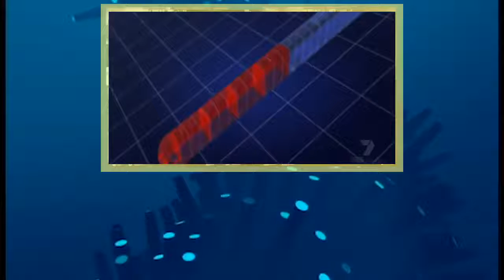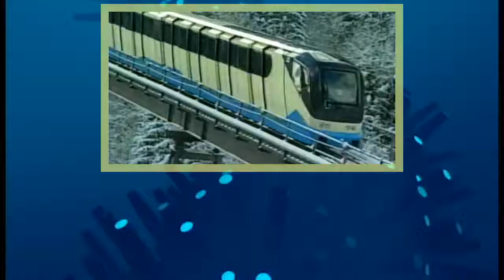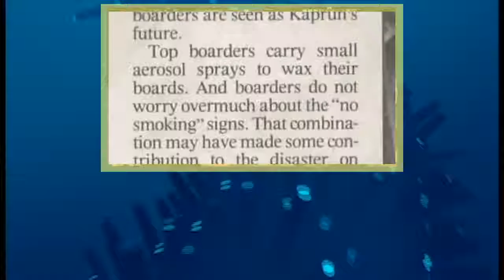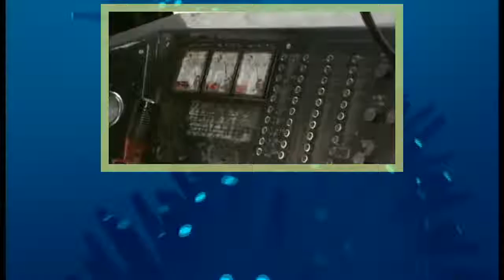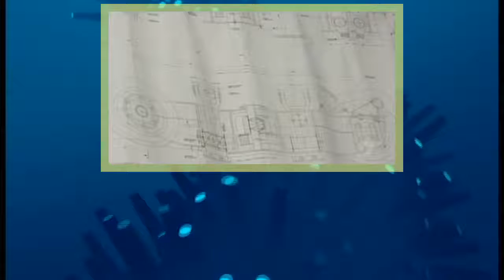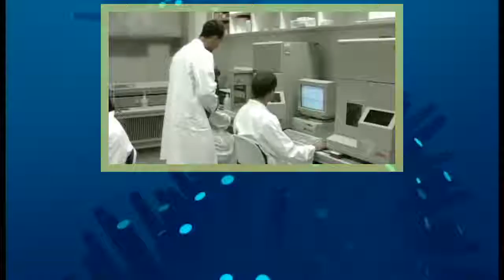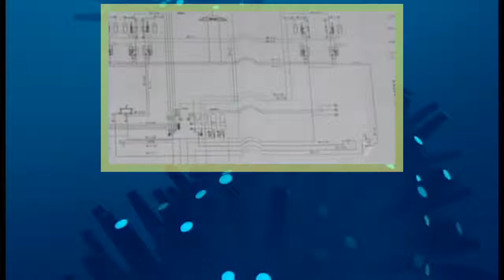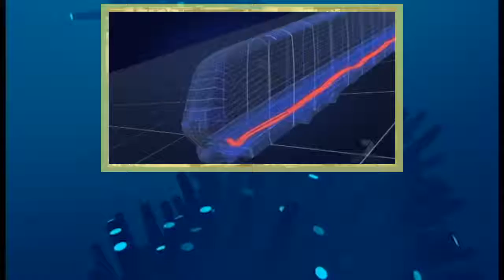Seconds From Disaster S01E09 Fire on the Ski Slope